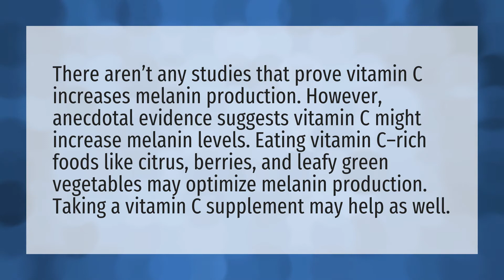Which vitamins increase melanin?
Increase Melanin Hair • Which vitamins increase melanin?